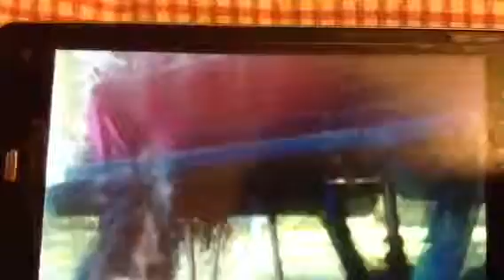D dog break dance